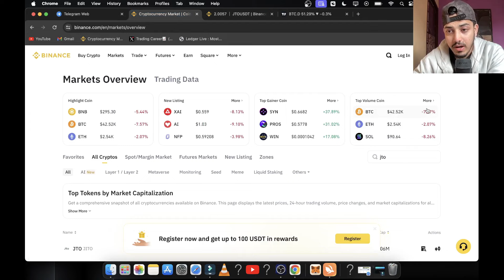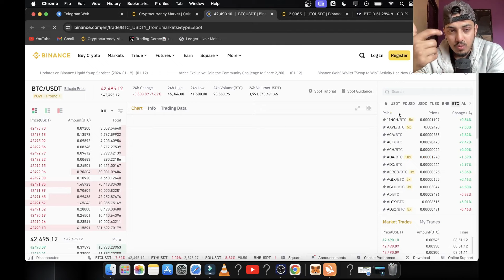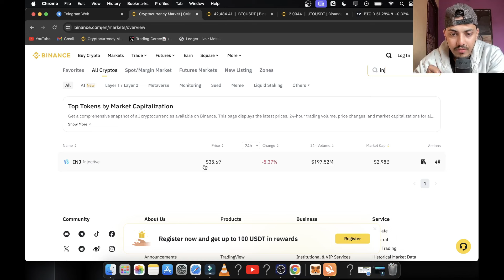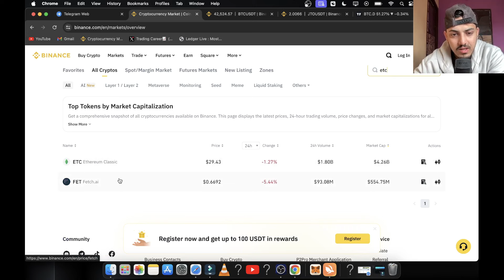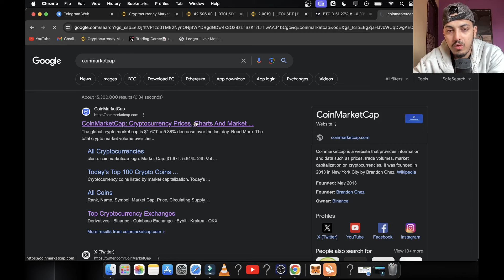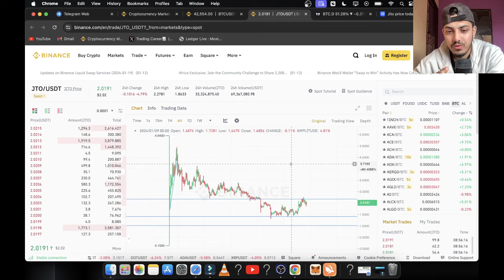JITO(JTO) EARLY BUYERS WILL MAKE MILLIONS🔥 JTO BIG NEWS TODAY & PRICE PREDICTION 2024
My set up⬇️

factual.